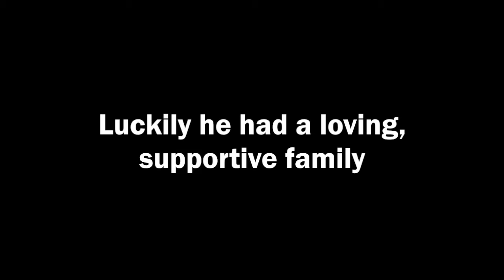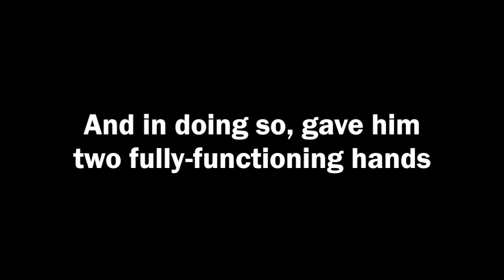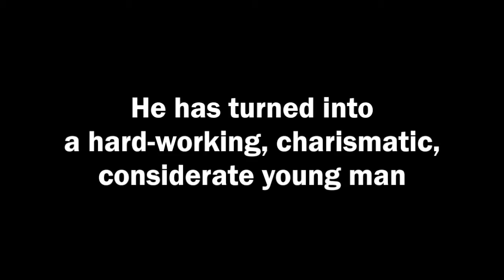First Hand's Early Chapters | Nathan's Story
First Hand provided funding for Nathan when he was just a small child. See how far he’s come since then!